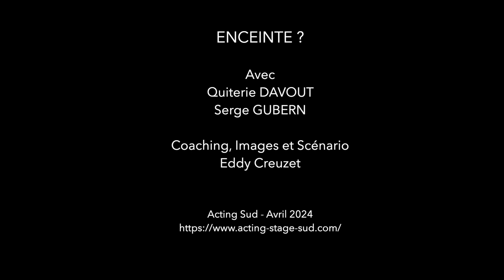ENCEINTE ? QUITERIE ET SERGE - Sequence jeu caméra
Scénario original écrit par Eddy Creuzet

Avec
Quiterie DAVOUT
Serge GUBERN

Coach d'acteur, images et montage
Eddy CREUZET

Séquence d'acting des ateliers Acting Sud 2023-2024

Formation et Entraînement de l'Acteur dans le Sud et en Ligne:
Ateliers d'entraînement au tournage fiction
Stages mensuel, 5jours, weekend
Coaching comédien individuel
Entraînement au Casting
Réalisation de bande démo comédien-ne et Shooting Photo

*Stage jeu caméra  intensif 5 jours ouverts à tous et sur niveau.

*Ateliers du soir pour acteurs "débutant" "avancés" à "experts"   - toute l'année de septembre à juin  + un tournage du court- métrage en juin